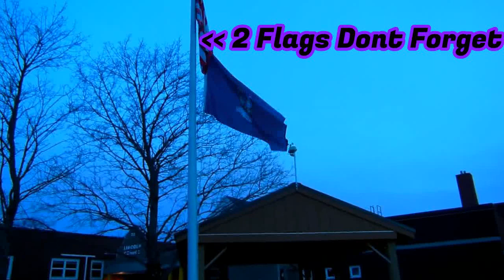§Truly A Teleflagnetic Influcence§ Enjoy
People Must Often Forget That All Motivation For Me To Train Is Produced By Me No Matter If Others View My Video Or Not "I Train For Me" This Is My Journal And I Learn From Watching My Own Trial And Error 🙂 My Way Of Thought Is Unique As My Way Of Doing Is More Like A Yoda As In "Just DO Their Is No Try" Enjoy This Is No More Trying To Demonstrate.